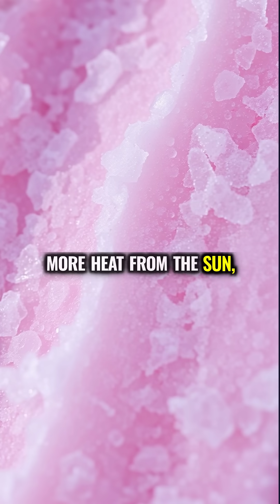The Mystery of Pink Glaciers: Nature's Watermelon Snow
Pink snow exists in nature and it's called watermelon snow, caused by microscopic algae that release red pigment to protect themselves from harsh UV rays. These colorful algae actually accelerate glacier melting because the darker pink color absorbs more sunlight than white snow.